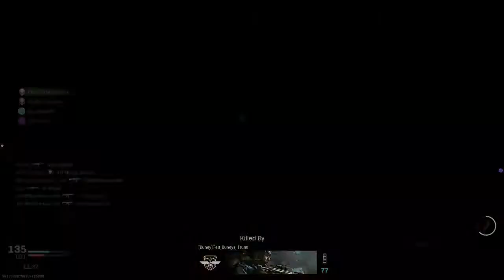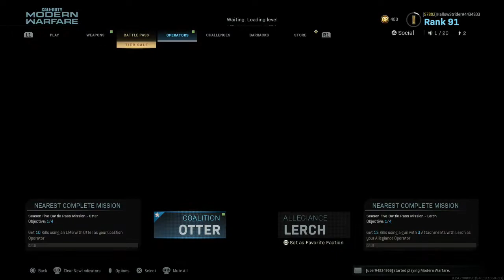Call of Duty: Modern Warfare | Episode 312: HITMARKER